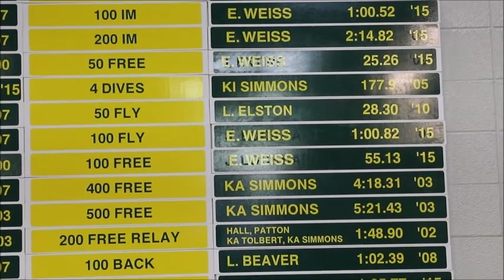Athlete Spotlight: Emily Weiss